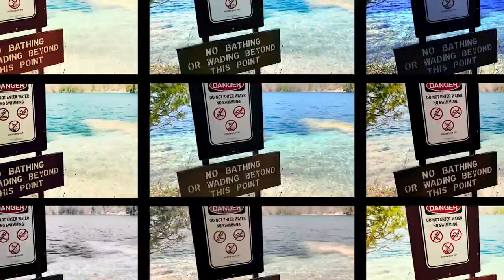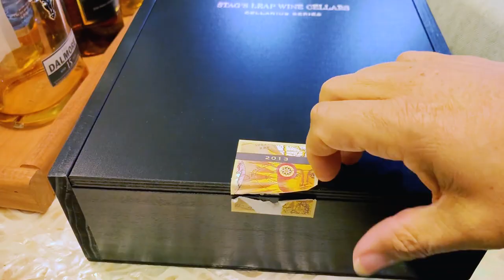Core Pursuit #1 - Wine Consumption and Collecting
The first video companion piece for the Life in HD blog and podcast.  In a previous podcast episode on money and happiness, author and financial manager Wes Moss spoke about commonalities among the happiest retirees.  One thing in common among the happiest retirees is having 3-4 core pursuits; activities that bring you great joy.  Here, I'm sharing one of my core pursuits - collecting, drinking and storing wine.  Let me introduce you to my intimate and enjoyable wine and whiskey room.